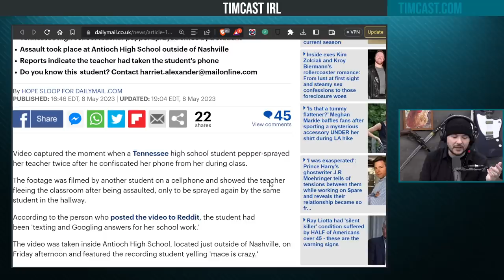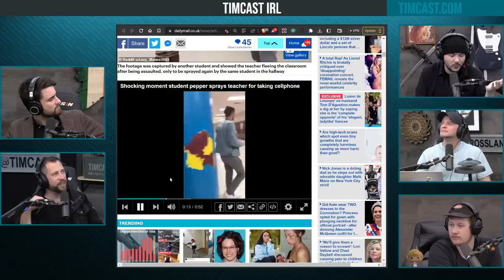Video Shows High School Student PEPPER SPRAYING Teacher After He Confiscated Her Phone